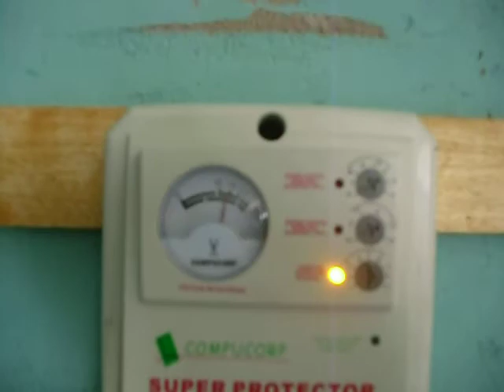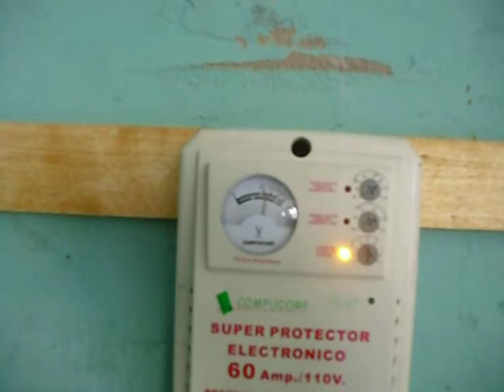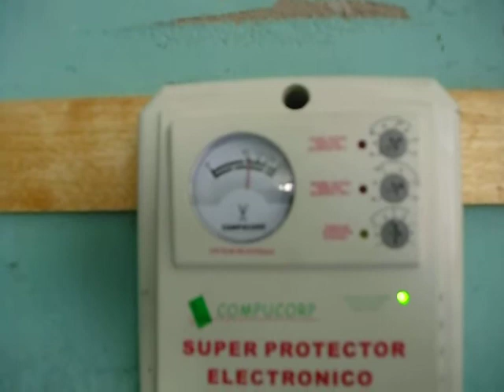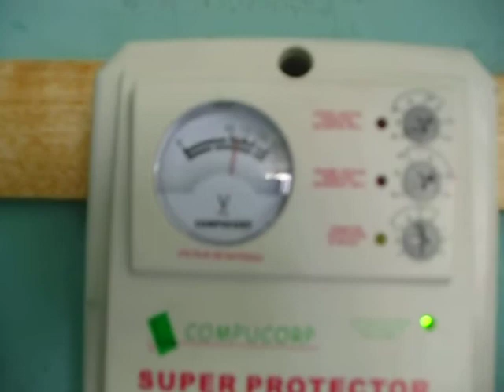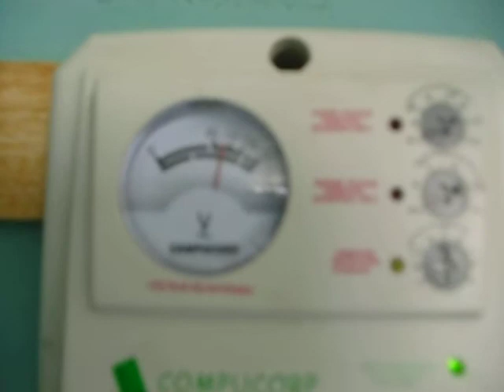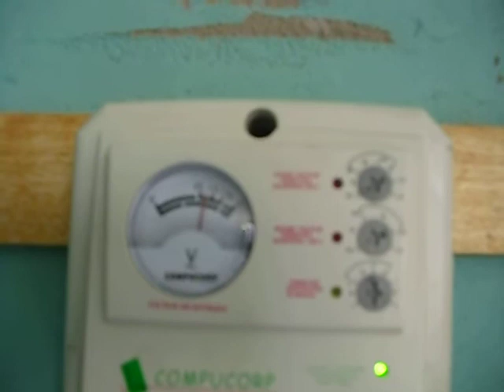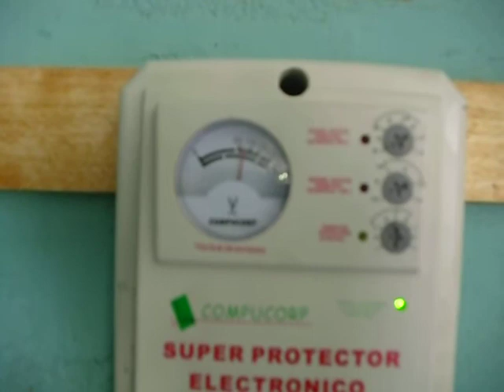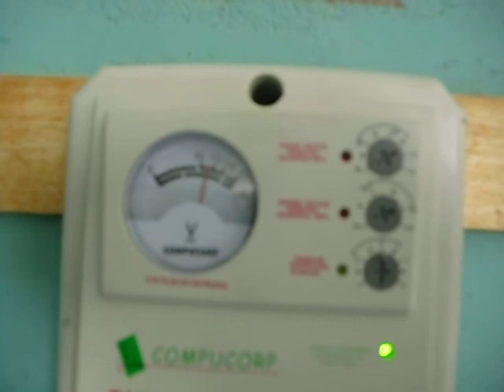fallas de corpoelec en el estado nueva esparta - venezuela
CIMG0689.AVI

video previo al CIMG0690.AVI  de igual fecha 28/09/2010 (como lo indica el nombre del propio video) Por error en la subida se cargo este con posterioridad.

Nis 3014488 sector punda pedregales edo nva esparta, todo el dia sube y baja hasta los 85 voltios o menos (78v)  y nunca llega a 110 voltios constante.
Gracias por dañarme el tv lcd, por sus bajones de electricidad mostrados aqui.